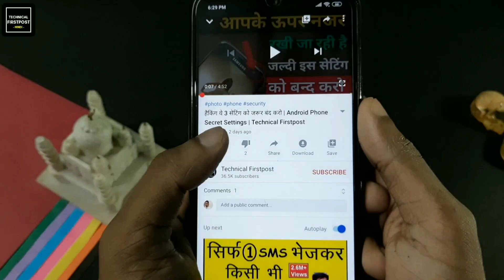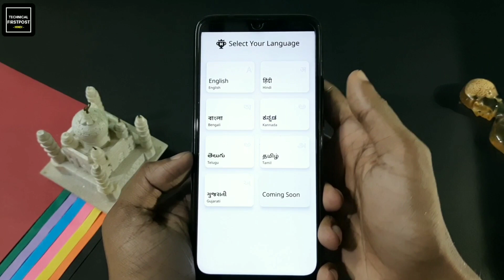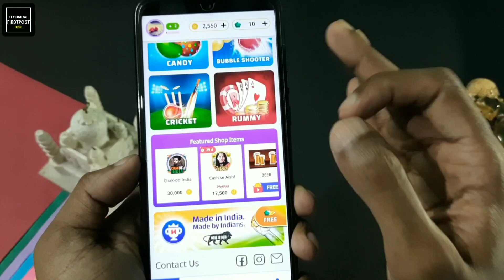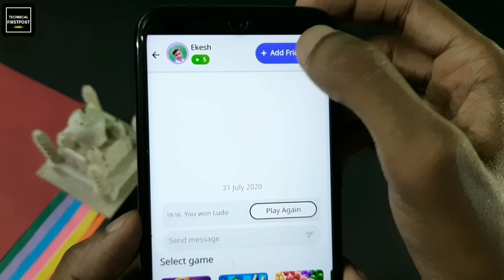PLAY LUDO AND LIVE VIDEO CHAT TALKS WITH GIRL || LUDO खेले और नयी-नयी लङकियो से बात करो LIVE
Namaskaar Dosto, is video main apko bataya hai agar aap online Ludo game khelna pasand karte ho aese me kese aap girls ke saath live video chat karte hue game kheloge aur ea sabse acha tarika hai ladkiyon se dosti karneka. Mujhe umeed hai apko video pasand aayegi.

Play live online ludo, enjoy video chat with beautiful hosts & make new friends!
Hello Play is one of the best live streaming apps wherein you can play a live video chat enabled game. Have interesting conversations, showcase your skills and enjoy the best entertainment by hot girls.

The real fun in playing ludo online is to do a live video chat and talking to strangers and turning them into your friends. Share exciting thoughts - Joy, worries, the big news with your new friends. Who knows you may end up finding your best friends or new girlfriends.